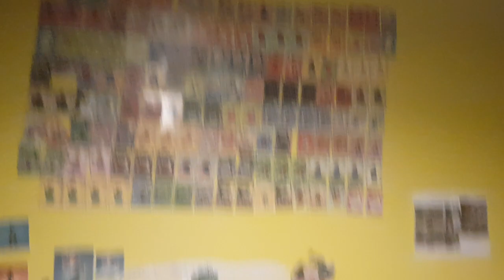ROOM TOUR 2023 EDITION 10 SEPTEMBER 2023.